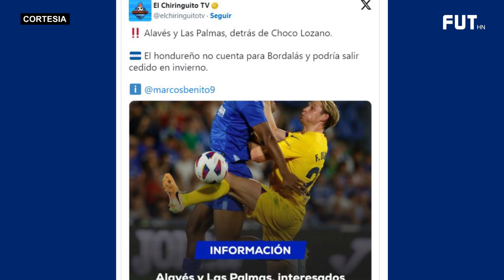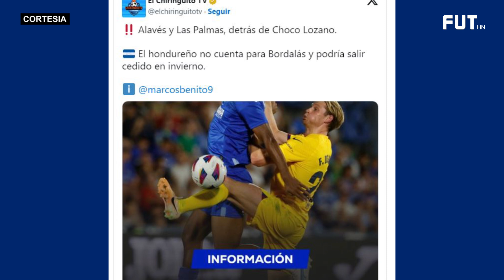Quinto GOL De Alberth Elis | Otro Catracho A La MLS | El Formato De La Liga Nacional Es Injusto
Quinto GOL De Alberth Elis || Otro Catracho A La MLS || Para Olimpia El Formato De La Liga Nacional Es Injusto || Dos Equipos De La Liga Se Suman Al Interés Por El Choco Lozano